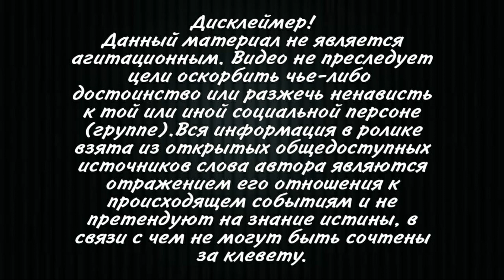Народ за президента Саакашвили! В Тбилиси задержали сторонников Саакашвили за надпись «Свободу Мише»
Полицейские задержали двоих участников акции протеста в поддержку экс-
президента Михаила Саакашвили, арестованного по нескольким уголовным делам.
Как сообщает »Интерфакс-Украина», активисты пытались выложить
перед зданием Госканцелярии Грузии надпись «Свободу Мише!».